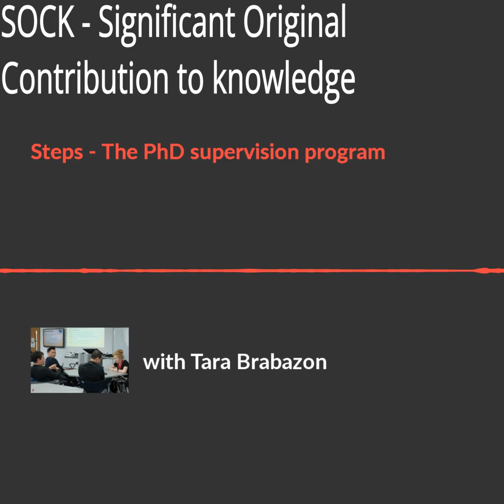Steps PhD Supervisor Training Program - SOCK (Significant Original Contribution to Knowledge)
Tara talks with PhD supervisors about the SOCK (Significant Original Contribution to Knowledge)